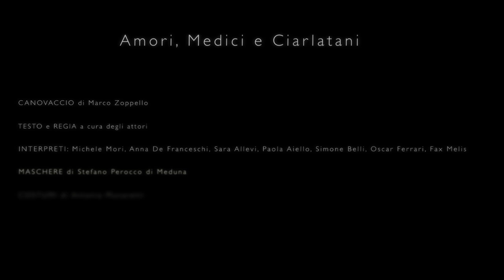Amori, Medici e Ciarlatani trailer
Stivalaccio Teatro presenta
"AMORI, MEDICI E CIARLATANI"

Testo e regia a cura degli attori

Canovaccio di Marco Zoppello

Personaggi e interpreti:
TARTARELLO: Michele Mori
STRAMONIA: Anna De Franceschi
ROMANELLA: Sara Allevi
ISABELLA: Paola Aiello
VALERIO: Fax Melis
CAPITANO: Oscar Ferrari
ARLECCHINO: Simone Belli

Maschere: Stefano Perocco di Meduna

Costumi: Antonia Monaretti

LA TRAMA
E' permesso, nella Venezia del Seicento, coltivare il proprio amore a due romantici innamorati? No, ovviamente, se la madre di Isabella, la vecchia Stramonia, nutre per lei ben altri progetti che non darla in sposa a quel giovane inconcludente e squattrinato di Valerio. E possono due poveri servi come Tartarello e Romanella sbarcare il lunario senza complicazioni? Ah proprio no! Sono troppo impegnati a seguire gli sghiribizzi e a rimediare ai pasticci dei loro despotici o improvvisati padroni e a combinarne peggio di Bertoldo. E se poi arriva a Venezia pure quel fanfarone del Capitano, accompagnato dall'attendente più smemorato del mondo, cos'altro può succedere?
Tra osteggiati amori, improbabili medici e numerosi ciarlatani, la commedia si dipana verso un ingarbugliarsi di trame, a mostrarci che l'amore può prendere vie insolite e insospettabili, combattendo un tragicomico duello contro la sorte e i disegni dei vecchi e gelosi padri.